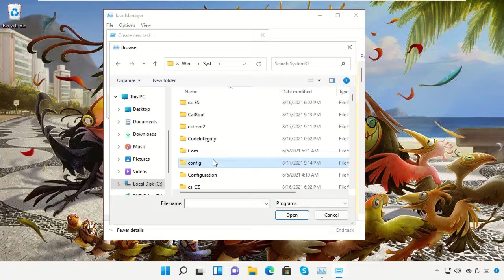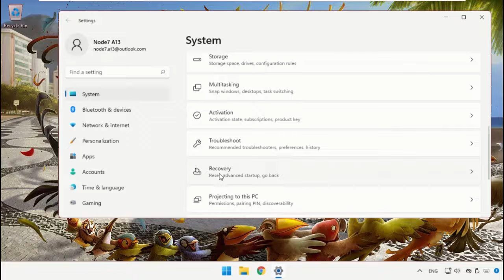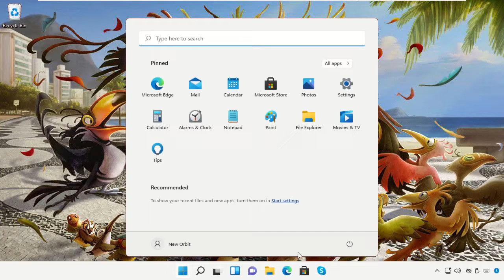Booting in Safe Mode on Windows 11 | Switch to Safe Mode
Tutorial : [ Booting in Safe Mode on Windows 11 | Switch to Safe Mode ]